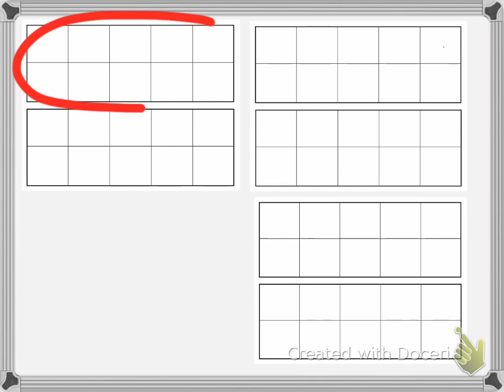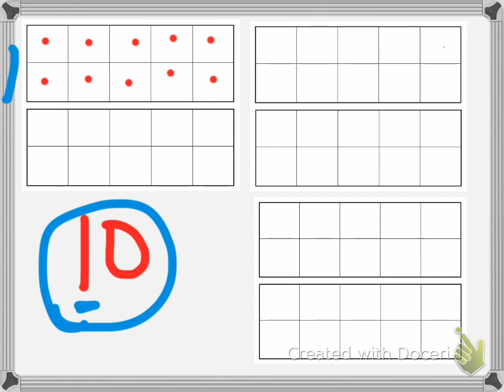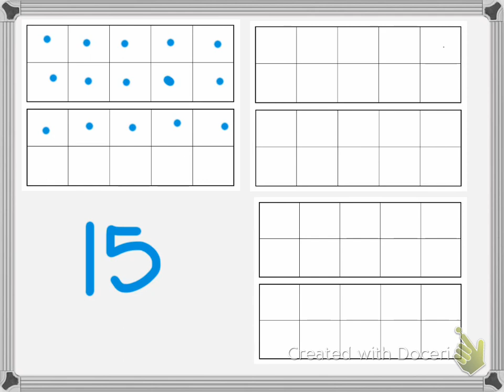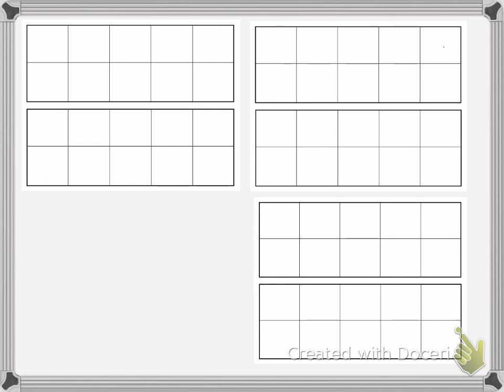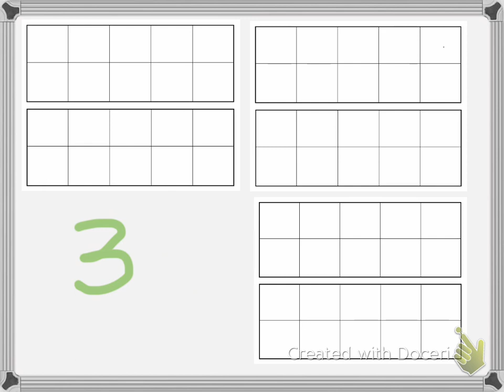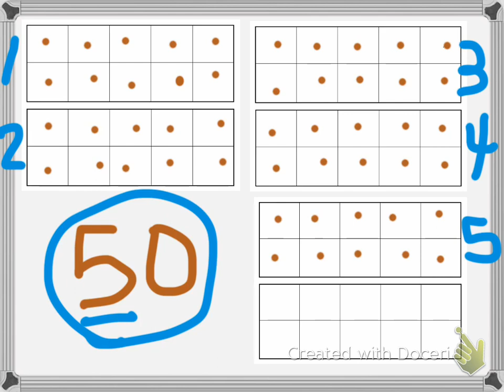How Mant Tens are There In the Number ?